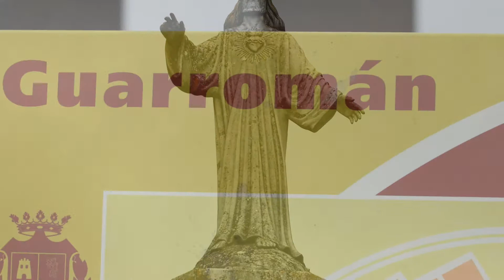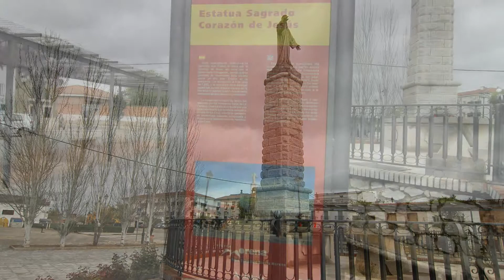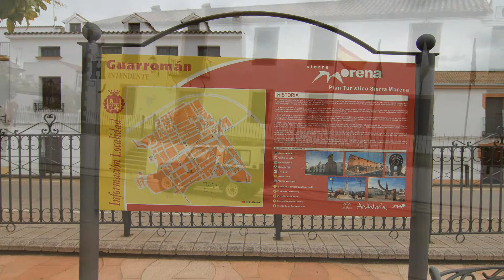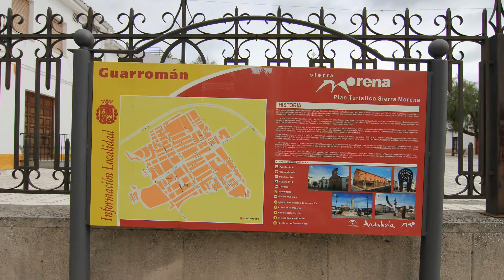Guarromán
Guarromán es un municipio español situado al norte de la provincia de Jaén en la comunidad autónoma de Andalucía. Se encuentra a 345 m de altitud y 52 km al norte de la capital provincial. Pertenece a la comarca de Sierra Morena.

Tiene 2.926 habitantes (según datos del INE de 2007), sobre un término municipal de 96,21 km², que se encuentra escindido en dos zonas, encontrándose el núcleo urbano en el enclave nororiental. Sus habitantes reciben el gentilicio de guarromanenses.

Guarromán fue fundado como parte del proyecto de colonización de Sierra Morena que contemplaba el Fuero de Población de 17671 , promulgado por el rey Carlos III el 5 de julio de 1767. Fue Pablo de Olavide quien lo fundó con el nombre de Muzquia (en honor a Miguel Múzquiz, que ocupaba la secretaría de Estado y despacho universal de hacienda) en el lugar que ocupaba la Venta de Guadarromán. Sus primeros pobladores fueron mayoritariamente colonos alemanes. En los primeros documentos de la fundación se la denomina como Real Población del Sitio de Guarromán.

El nombre es la castellanización del árabe Wadi-r-rumman (río de los granados), posteriormente denominado Tamujoso. La curiosidad del topónimo Guarromán ha llevado a la inicitiva municipal asociativa de la "Asociación Internacional de Pueblos con Nombres Feos, Raros y Peculiares", cuya sede se encuentra en la misma localidad.2

Fiestas y Feria del Olivar (Fin de semana más próximo al día 25 de julio) Son eminentemente populares y datan de los comienzos de los años setenta del siglo XX, cuando se cambiaron desde la fecha de San Isidro (15 de mayo) al entorno de la festividad de Santiago Apóstol, sin otro motivo que el de evitar las frecuentes lluvías primaverales que por entonces deslucían la romería y la verbena nocturna. Guarromán tiene la particularidad de tener una feria y unas fiestas que no están bajo la advocación de un santo o una santa, como es frecuente en otras localidades, sino que están dedicadas al árbol emblemático de su actividad agraria: El olivar. Comienzan un jueves por la noche con el castillo de fuegos artificiales y el encendido de la iluminación festiva, y culminan la noche del domingo siguiente con la "traca final". En su trancurso se celebran verbenas por las noches, una novillada en la tarde del sábado. En las mañanas se sueltan vaquillas para diversión de las peñas, integradas por los más jóvenes y se llevan a cabo actividades lúdicas, gastronómicas y deportivas.

Romería de San Isidro Labrador (15 de mayo) En la Pradera de Piedra Rodadera se realiza una romería con una participación multitudinaria en la que se engalanan y adornan carrozas, hechas con remolques agrícolas y se enjaezan caballerías, celebrándose un día de campo en un chaparral que hay en la otra orilla del río Guadiel. Historia y tradición de la Romería de San Isidro en Guarromán